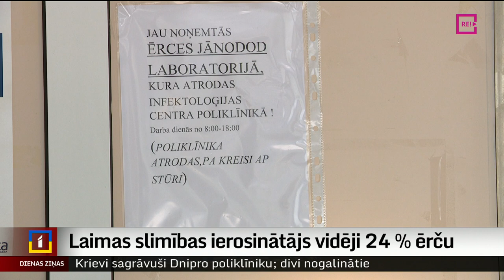Laimas slimības ierosinātājs vidēji 24 % ērču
Vidēji 24 procentos visās Latvijas laboratorijās analizēto ērču šogad atklātas borēlijas, kas var ierosināt Laimas slimību. Pret šo slimību vakcīnas nav. Slimība norit dažādi, un nereti inficētajiem jāārstējas slimnīcā, jo iekaisums ir smags. Tik daudz inficētu ērču ir salīdzinoši augsts rādītājs. Tikmēr encefalīts atklāts vien dažos procentos gadījumu. Turpina Aija Kinca.